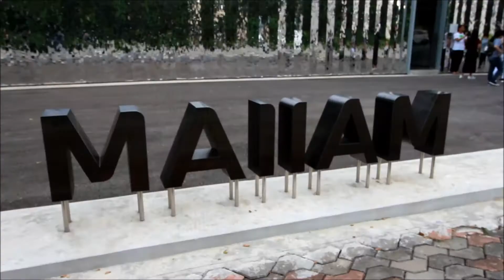Mai Aim Museum